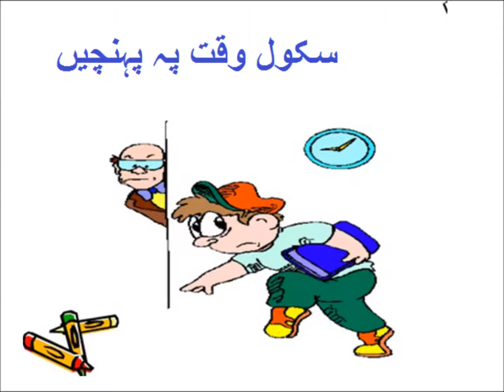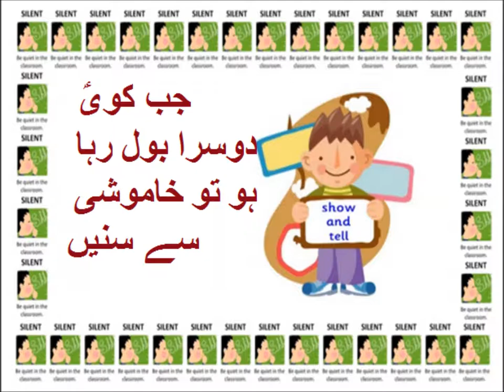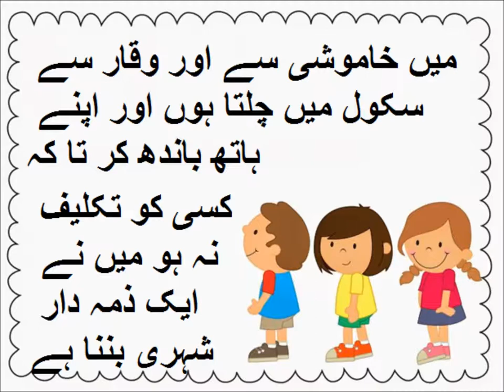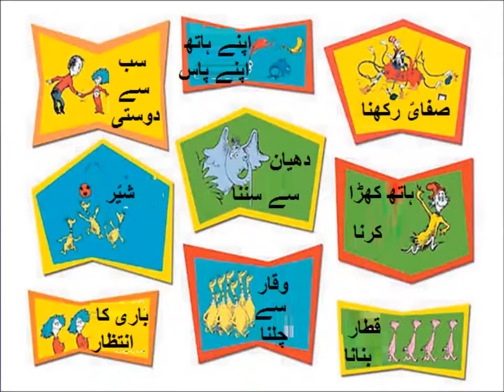Names of class room things in Urdu/کمرہ جماعت کی اشیاء کے نام سیکھیں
Class 3 Urdu sabaq 10, things in classroom, کمرہ جماعت کی اشیاء